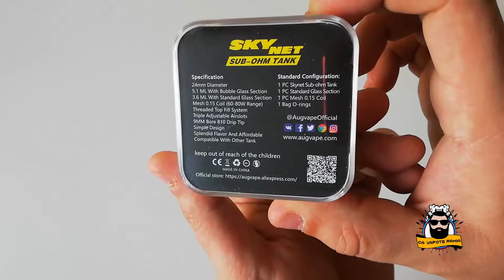UNBOXING AUGVAPE SKYNET SUB-OHM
Vidéo du RTA Augvape Skynet Sub-Ohm .

Le clearomiseur AUGVAPE Skynet Subohm adopte un "drip tip" 810 de 9 mm avec une capacité de jus de 5,1 ml. Le pack est également livré avec un pyrex standard de 3,6 ml pour répondre à vos différents besoins de vapotage. Le Skynet a un diamètre de 24 mm. La résistance du Skynet Tank en maille de 0,15 ohm inclus fournit une saveur optimale et un nuage massif aux vapoteurs. Le système facile de remplissage par le haut et de circulation d’air par le bas fait du Skynet un compagnon idéal pour une vape parfaite !